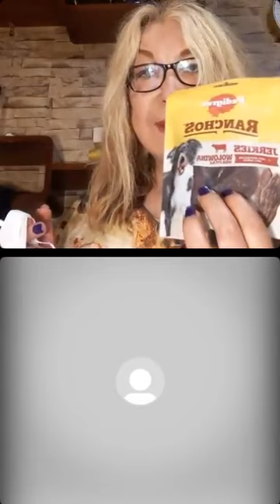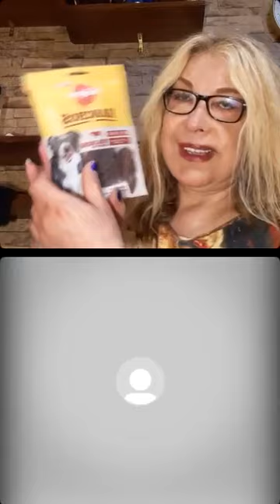Sibel Baysal editörüm Eylül köpegım aruska ödül maması